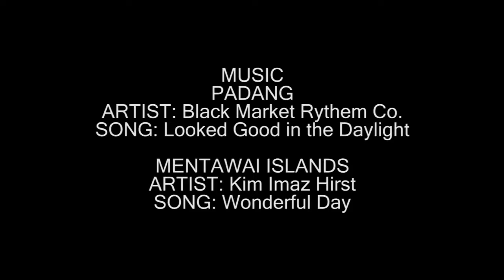Eat.Sleep.Surf Indonesia: Getting to the Mentawai Island's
Still hungry for more explosive surf, we made our way via overnight ferry to the islands of The Mentawai. Here we bargained with a local fisherman to take us in his wooden canoe (with outboard motor) down the length of the island to Hollow Tree's. Here was a resort in the middle of construction facing a world renowned surf break. These surf rich islands offered incredible surfing, scuba diving and island life. We decided to spend a full week here enjoying the surf, sun and sand.